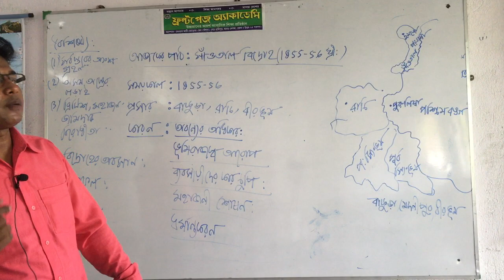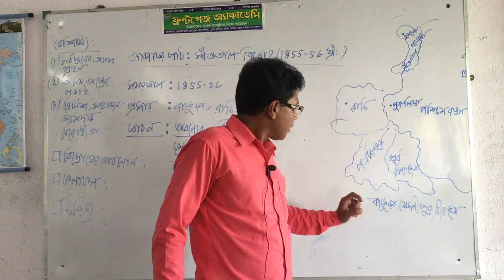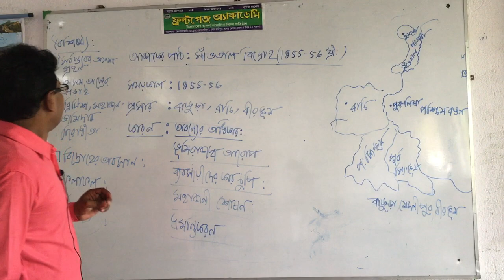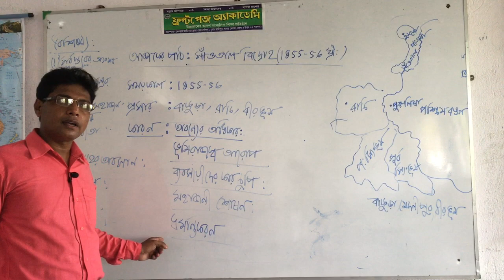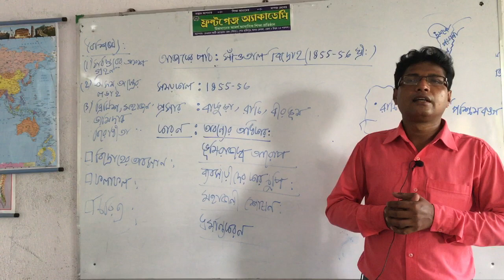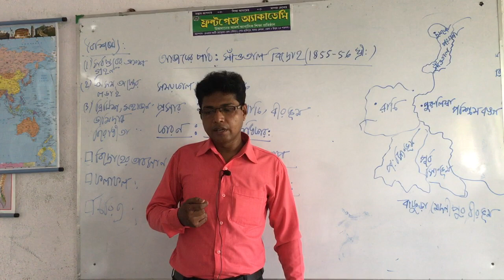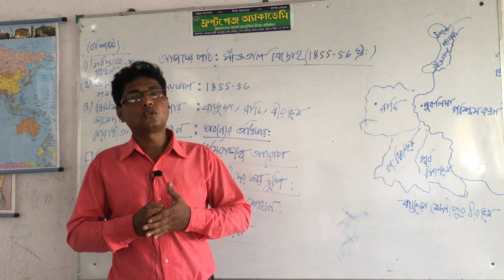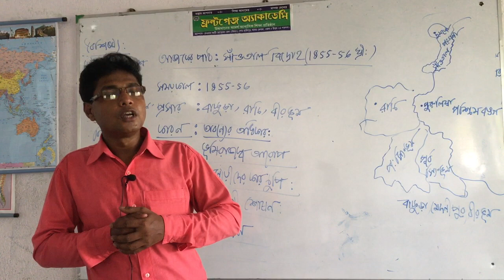সাঁওতাল বিদ্রোহ || PART - 1 || Santhal Rebellion || Madhyamik || HISTORY || Front Page Academy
১৮৫৫ সালের ৩০ জুন সাঁওতাল বিদ্রোহের অন্যতম দুই নেতা সিধু ও কানহু ভাগনাডিহির মাঠে হাজার হাজার সাঁওতাল ও হিন্দু-মুসলিম, চামার, বাগদি সহ নানান ধর্ম ও জাতের মানুষদের ইংরেজ ও ব্যবসায়ী-ব্যাপারীদের মাত্রাছাড়া শোষণের বিরুদ্ধে লড়াই করার ডাক দিয়েছিলেন। এটা ছিল তথাকথিত নিচু জাতের মানুষদের বিদ্রোহ। ভারতের মাটিতে দলিত-আদিবাসীদের প্রথম সংগঠিত আন্দোলন।